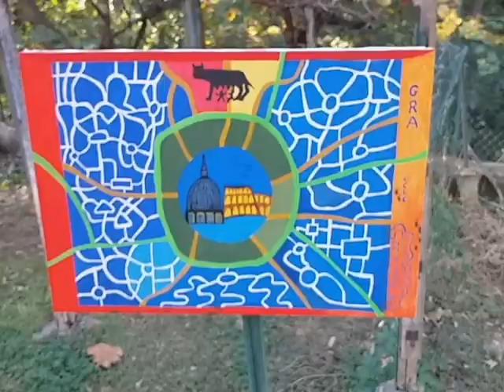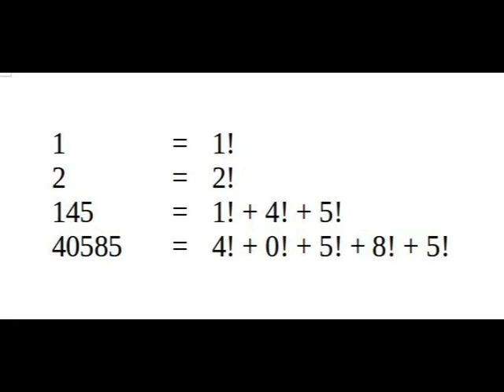Due opere del Maestro Cesare Pace. GRA, grande raccordo anulare e Numeri, matematica e statistica.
Due nuove opere del Maestro Cesare Pace. Due passioni o fissazioni di vecchia data. Presento le opere: 1) GRA, grande raccordo anulare e 2) Numeri, matematica e statistica. Grazie